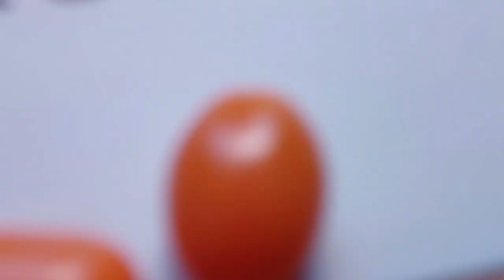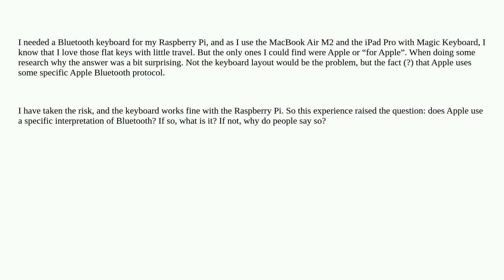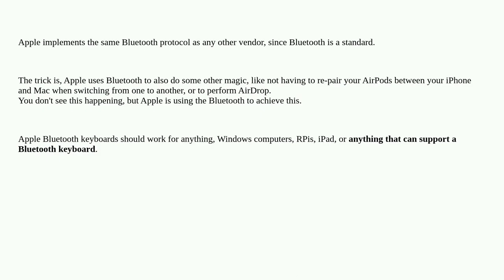Apple: What makes Apple Bluetooth different, if anything?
What makes Apple Bluetooth different, if anything?

A special thanks goes out to the community

  bluetooth